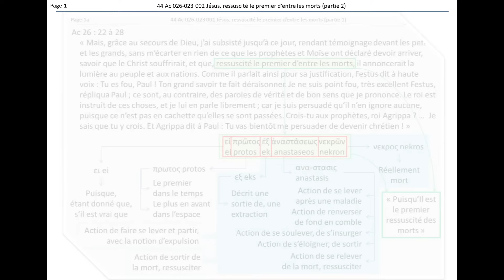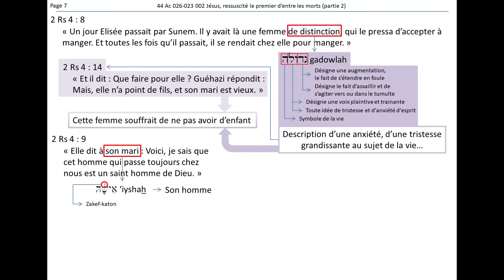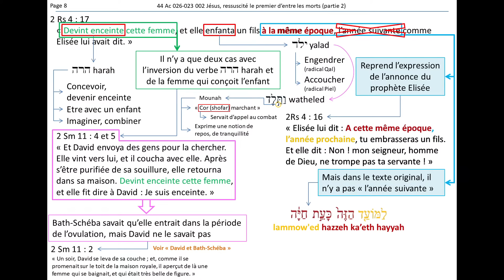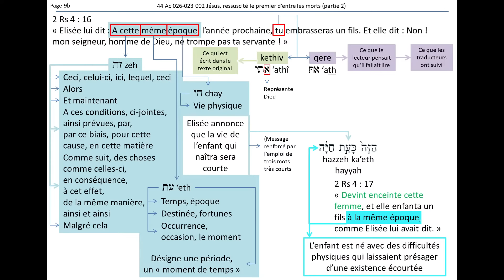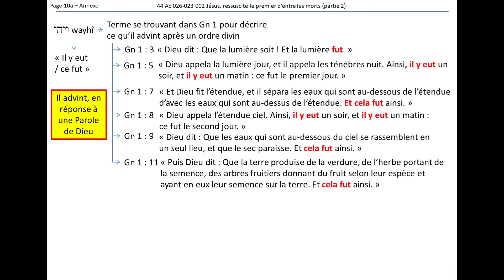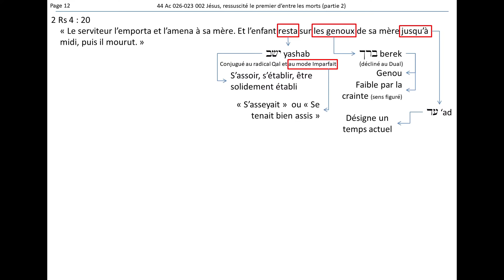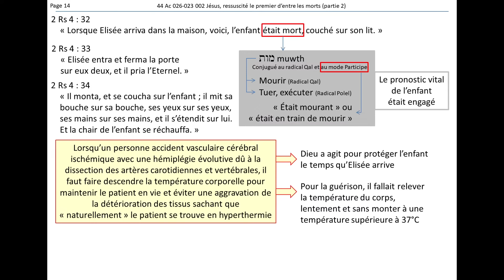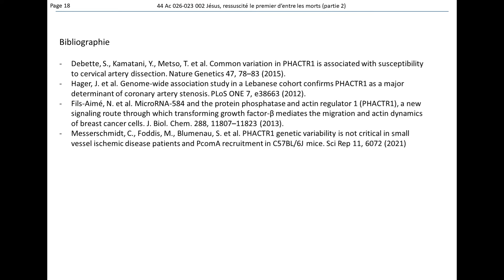Jésus, ressuscité le premier d’entre les morts (Partie 2)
Quid du garçon ressuscité par Elisée ?